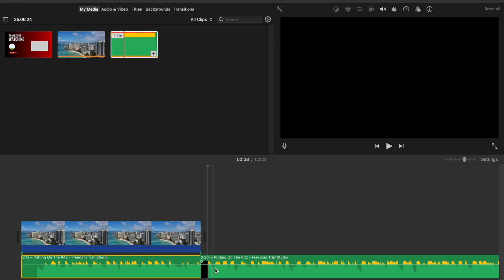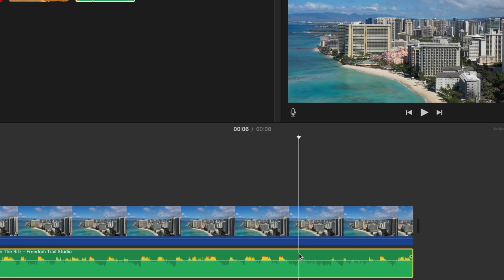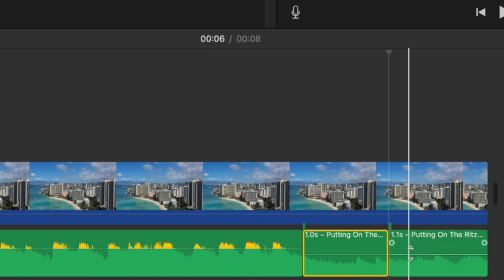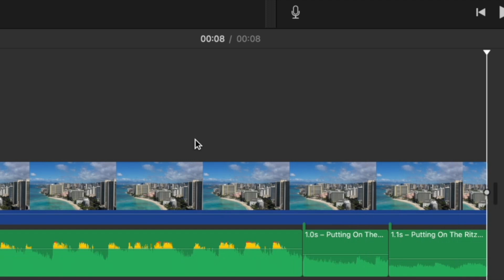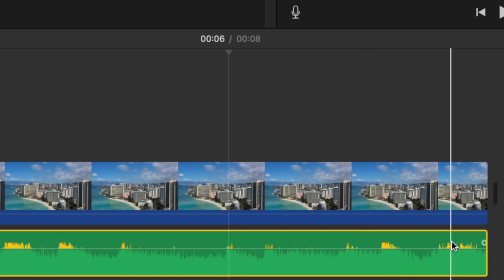iMovie: Fade In & Fade Out Music / Audio Explained (on Mac)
Learn how to fade out music in iMovie & fade in audio in iMovie (on Mac) in this tutorial video.

Description
In this video, we'll cover how to make the music fade out on iMovie, ensuring your audio transitions are seamless and professional. I'll show you step-by-step how to fade in & fade out audio in iMovie using simple techniques. Whether you're new to iMovie or looking for tips on how to make fade outs in music with iMovie, this tutorial will guide you through the process.

Learn how to fade in music on iMovie to start your videos with a smooth audio transition. If you've ever wondered, "How do I fade the volume of music in iMovie?" or "How to fade music in iMovie?" this video has the answers. We'll explore different methods for creating an audio fade out in iMovie, including how to manually adjust audio levels and use iMovie's built-in tools.

By the end of this video, you'll know how to fade background music in iMovie and create professional-sounding videos with ease. In addition, if you’re spending so much time on video editing, I’ll also introduce you to a tool that saves a lot of time and effort, so make sure to watch the entire video.

EQUIPMENT:
Main Camera Sony ZV-1